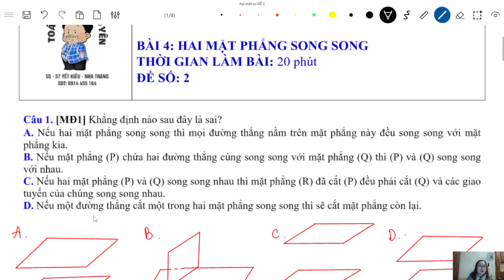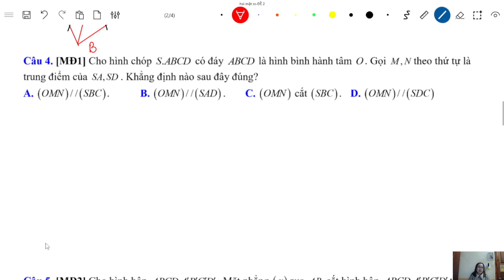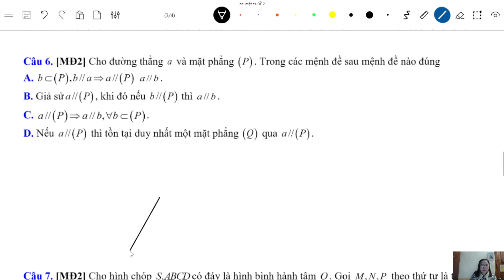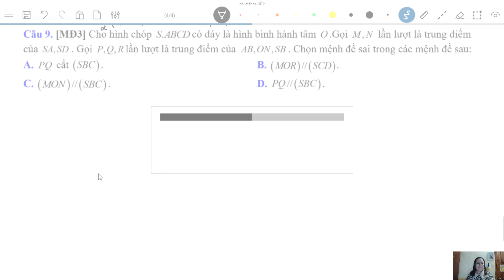TEST 11 || CHƯƠNG TRÌNH MỚI || HAI MẶT PHẲNG SONG SONG || ĐỀ 2 (CÓ ĐỀ TRONG MÔ TẢ)